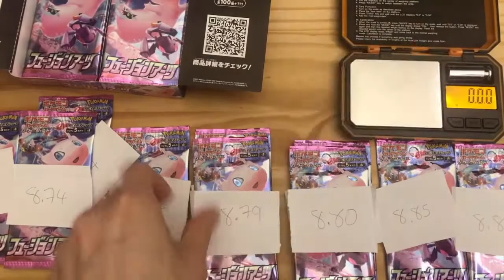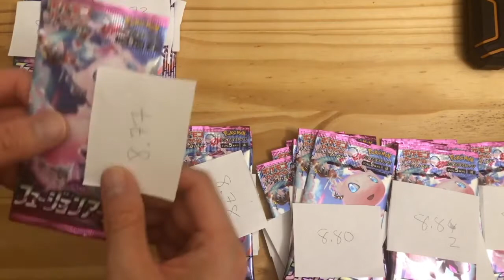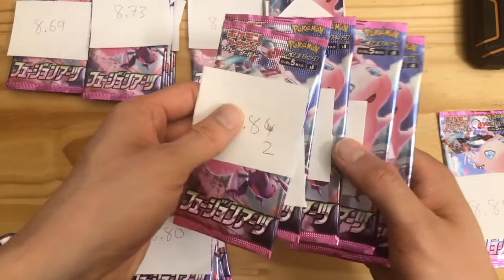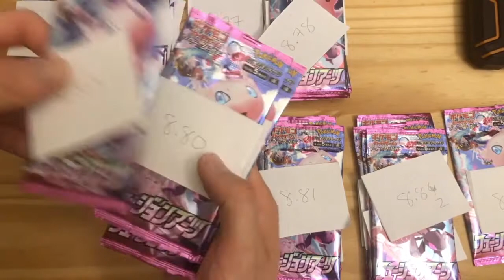Weighing Japanese Pokemon Fusion Arts s8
Weighing Japanese Pokemon Fusion Arts s8 to see distribution of weights